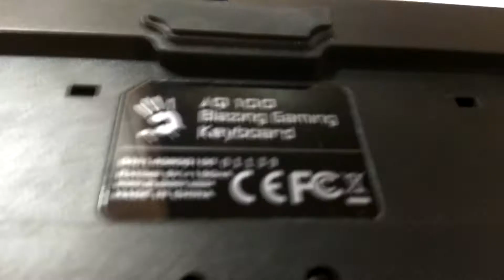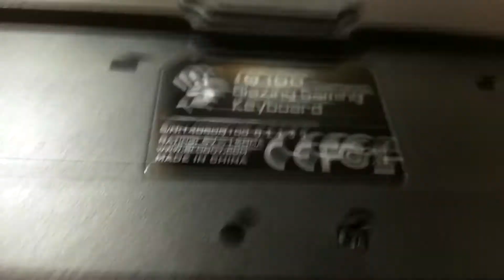Bloody Q100 ОБЗОР | ПЛЮСЫ И МИНУСЫ | СТОИТ ЛИ БРАТЬ?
клавиатура oklick 940g vortex,
клавиатура razer,
клавиатура bloody,
клавиатура dowell kb-m103,
клавиатура a4tech bloody b314,
клавиатура с подсветкой с алиэкспресс,
клавиатура для планшета,
клавиатура a4tech bloody b188,
клавиатура redragon karura,
клавиатура,
клавиатура асус,
клавиатура азимов,
клавиатура а4теч,
клавиатура айфона,
клавиатура айфон х,
клавиатура асус ноутбук,
клавиатура аула,
клавиатура ардуино,
клавиатура айфона на андроид на русском,
клавиатура англо-русская,
клавиатура блади,
клавиатура без цифрового блока,
клавиатура блуди,
клавиатура белая,
клавиатура беспроводная,
клавиатура блютуз,
клавиатура блуди b314,
клавиатура бабочка,
клавиатура без звука,
клавиатура банкомата,
клавиатура hid,
клавиатура с али,
клавиатура для ps4,
клавиатура msi,
клавиатура x7,
клавиатура для телевизора,
клавиатура с тачпадом,
клавиатура для телефона,
клавиатура в стиле ретро,
клавиатура в ацетоне,
клавиатура в играх андроид,
клавиатура в ноутбуке,
клавиатура вместо мыши,
клавиатура в телефоне,
клавиатура вводит по две буквы,
клавиатура виндовс 10,
клавиатура в майнкрафт,
клавиатура в стиле apple,
клавиатура гарнизон,
клавиатура гарнизон gk-200,
клавиатура гарнизон gk-200g,
клавиатура ган ката,
клавиатура гарнизон gk-310g,
клавиатура голограмма,
клавиатура гарнизон gk-110l,
клавиатура горит но не печатает,
клавиатура гарнизон gk-320g,
клавиатура гугл,
клавиатура для ноутбука,
клавиатура для осу,
клавиатура дотера,
клавиатура для cs go,
клавиатура дефендер,
клавиатура для wot,
клавиатура для xiaomi,
клавиатура ес 1840,
евгеха клавиатура,
экранная клавиатура,
клавиатура для смартфона,
железная клавиатура,
клавиатура за 10$,
клавиатура за 20$,
клавиатура за 1500,
клавиатура за 3500,
клавиатура за 100,
клавиатура за 28$,
клавиатура звук,
клавиатура за 1500 рублей,
клавиатура за 300 рублей,
клавиатура зодиак,
клавиатура игровая,
клавиатура игровая a4tech q100,
клавиатура из китая,
клавиатура игровая roccat roc-12-524,
клавиатура игровая a4tech b120,
клавиатура и мышь для планшета,
клавиатура из лего,
клавиатура из смартфона,
клавиатура игровая гарнизон gk-500g,
клавиатура игровая гарнизон gk-320g,
клавиатура компьютера,
клавиатура корсар,
клавиатура к ноутбуку,
клавиатура к телефону,
клавиатура как на айфоне,
клавиатура которая не боится воды,
клавиатура кобра,
клавиатура кс го,
клавиатура кнопки